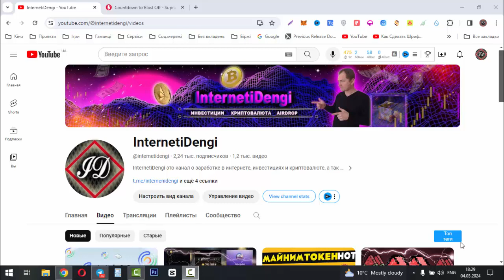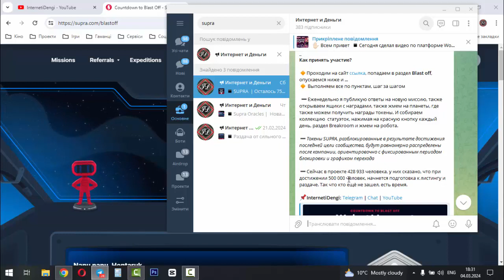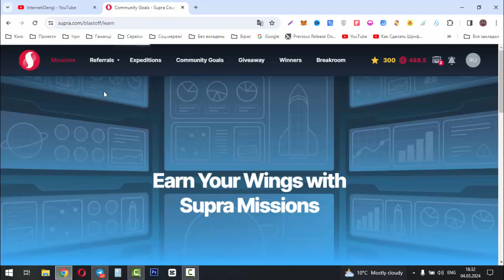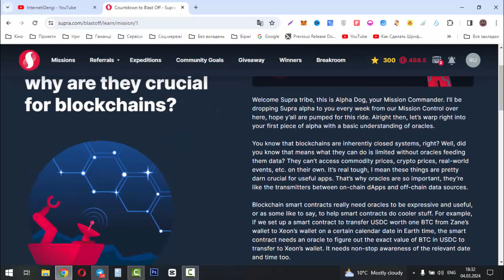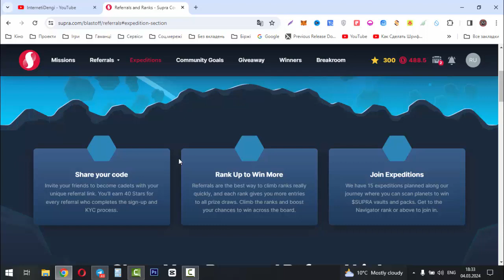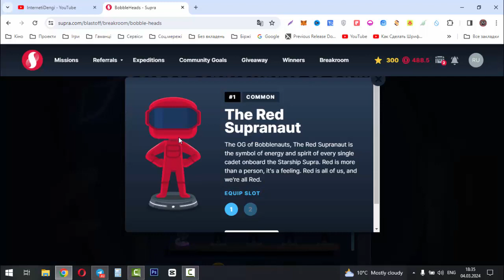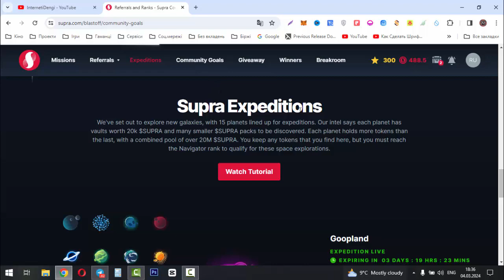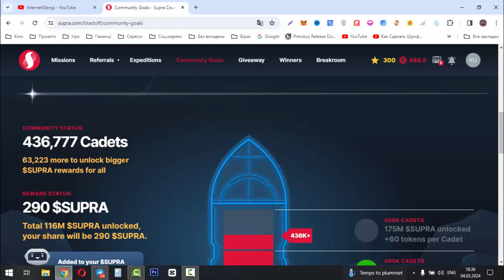Раздача от сильного проекта Supra Oracles успей забрать дроп